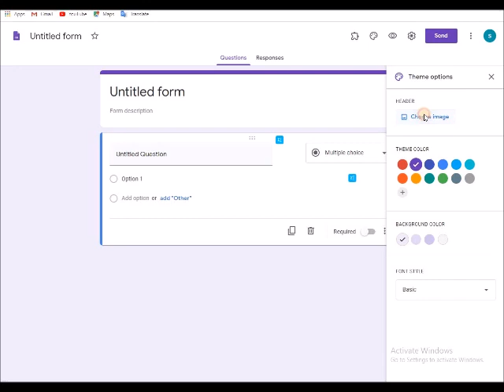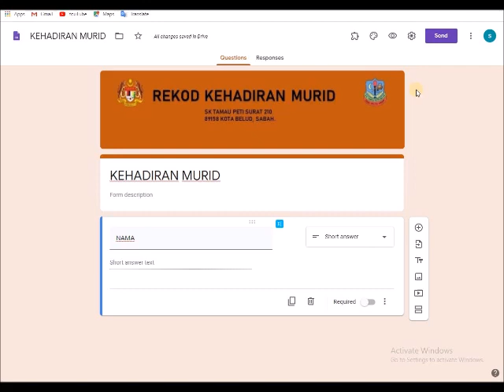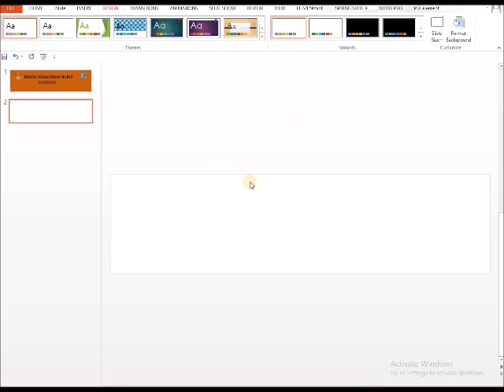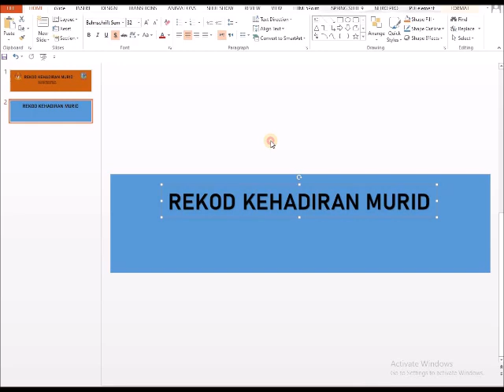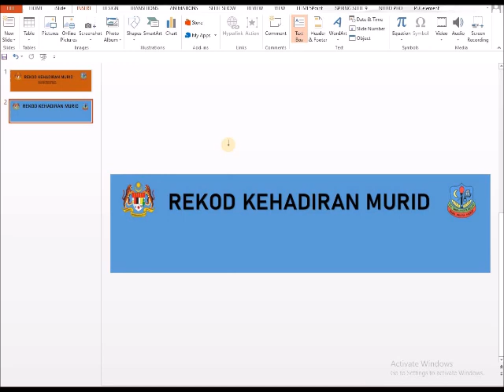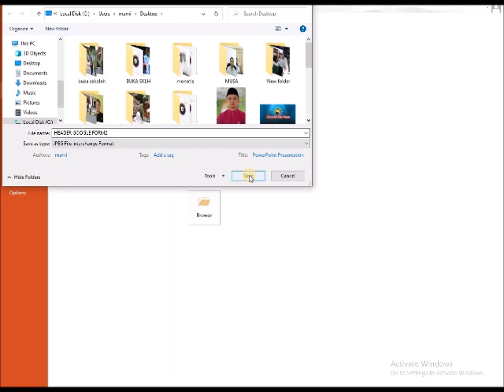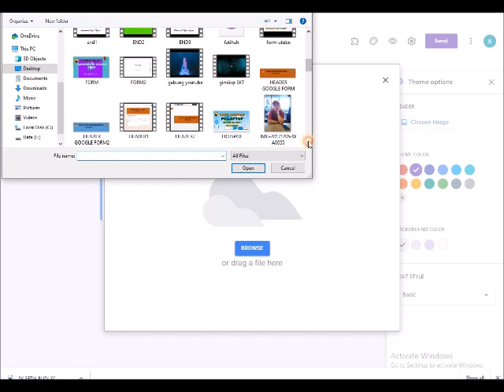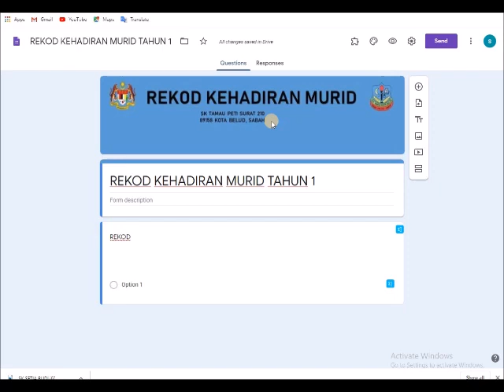CARA MUDAH BUAT IMEJ HEADER GOOGLE FORM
VIDEO BERKAITAN